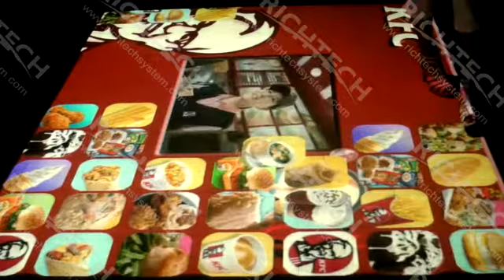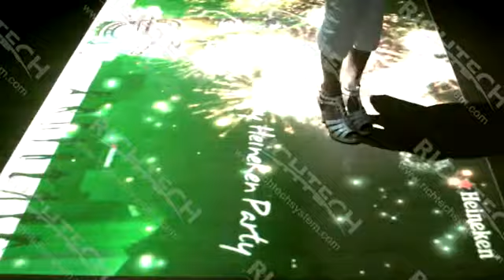Interactive Floor Advertising